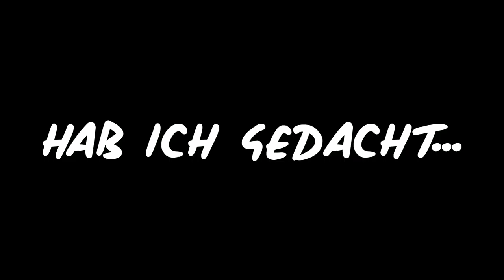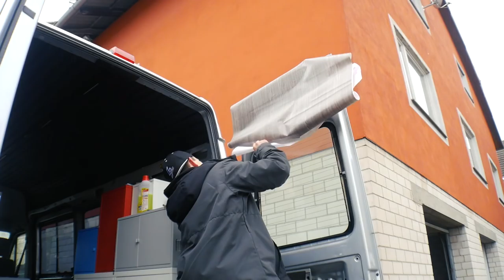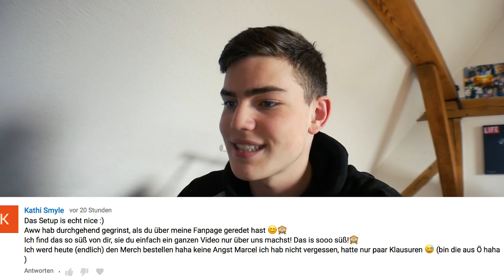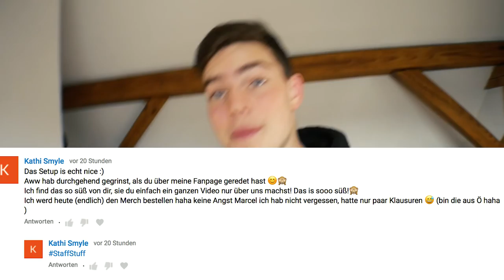Ich habe ein ganz großes Problem in meinem Van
Heute habe ich versuch meine Tür zu folieren und gemerkt das ich ein richtiges Problem hab…

Ich kann einfach nicht folieren und ich hab keine Ahnung was ich jetzt machen soll :o
Bitte helft mir in den Kommentaren :o

Ich bin der Marcel und Ich bin auch dabei!